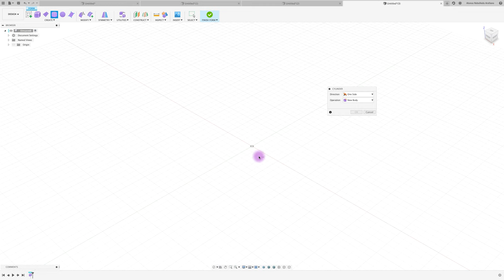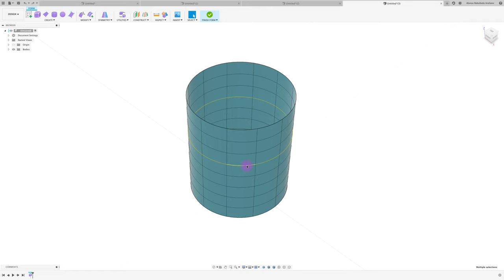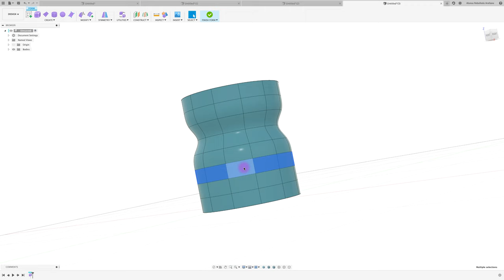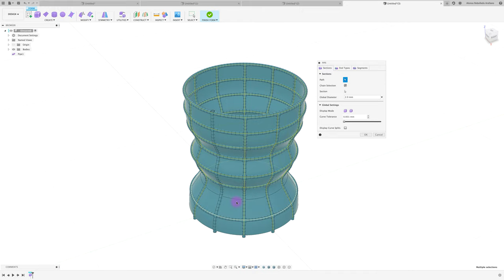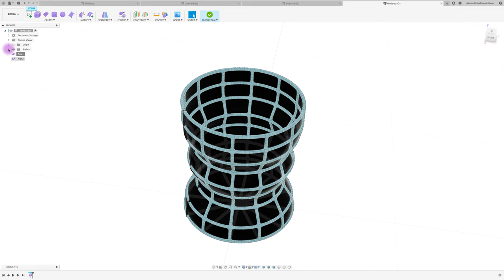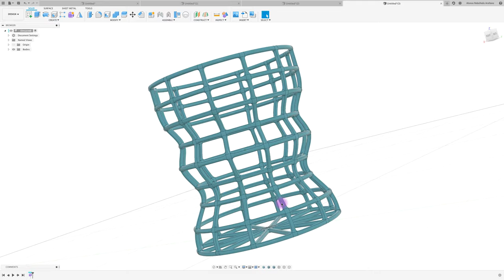FUSION 360 #199: Make a PENCIL-CASE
Hola Mundo!, espero que se encuentren bien, acá otra aventura, un contenedor (lapicero) pero usando la plataforma de esculpir y uso de pipe.
Saludos!